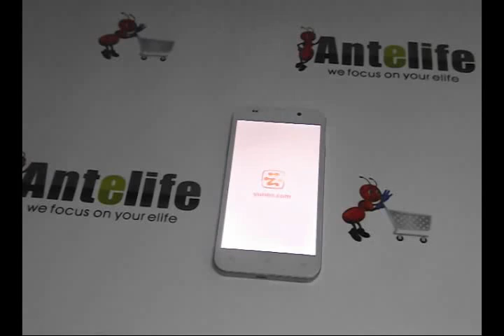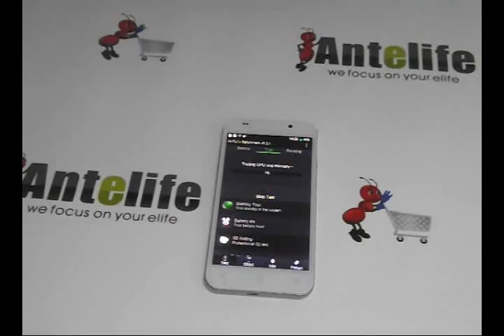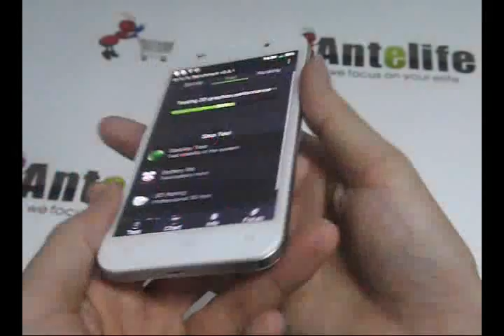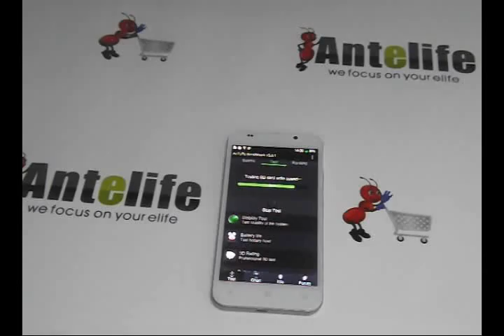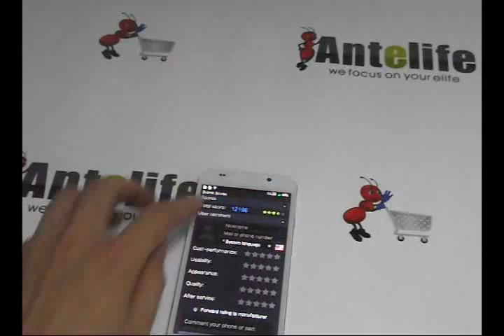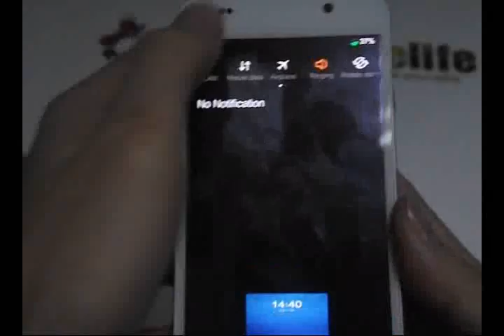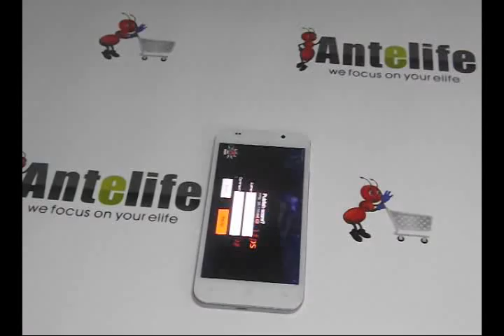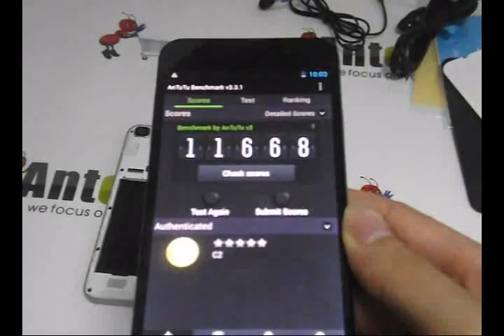Zopo C2 Platinum edition MT6589T 1.5G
Zopo C2 Platinum
CPU: MT6589T 1.5G, 1G RAM/4G ROM, newest white colore
Special offers discount for ZOPO C2, only On June 17